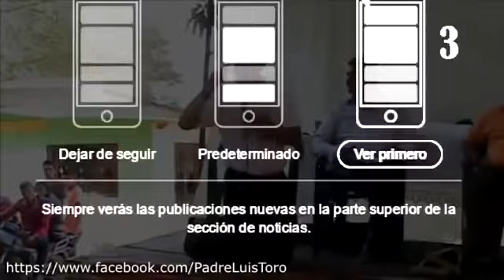👉DEBATE👈 ¿Qué prohíbe Dios? 🔎Imágenes o ídolos👂. Padre Luis Toro vs Pastores.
Significado de Imagen= Representación de algo o alguien.
Significado de ídolo = dios falso.
idolatría esta compuesta por 2 palabras. Ido y latría.
Significado de Ido= dios falso
Significado de latría= adorar